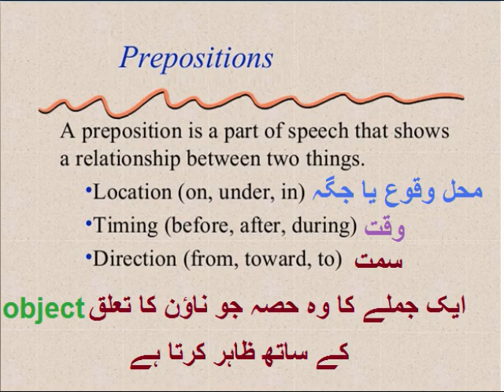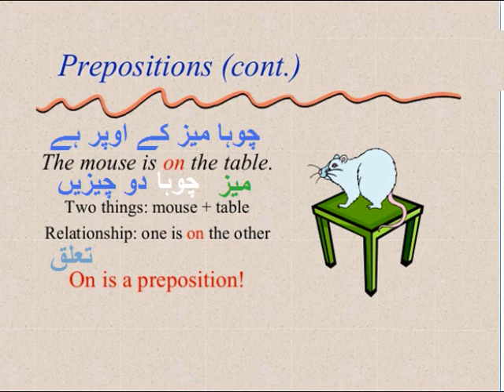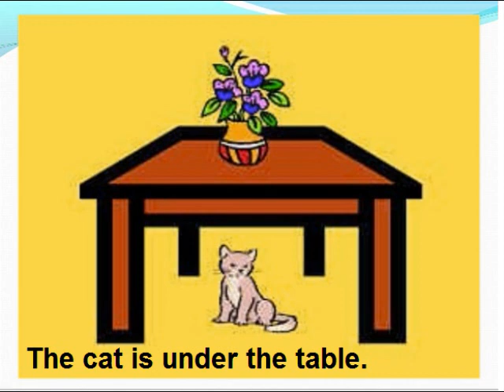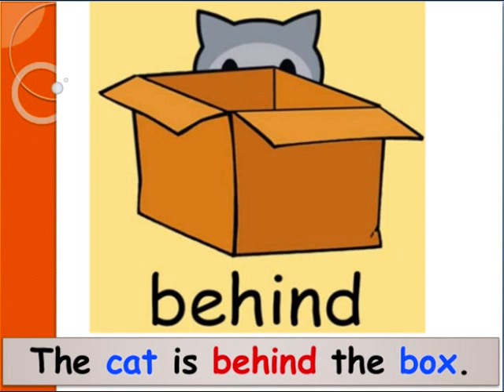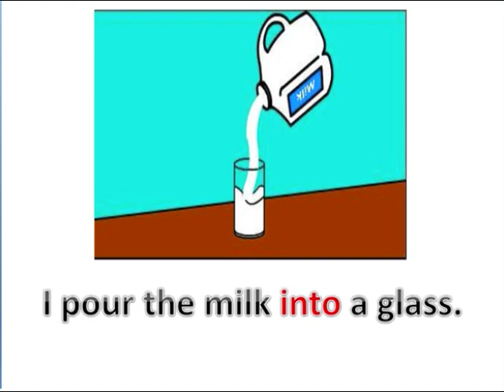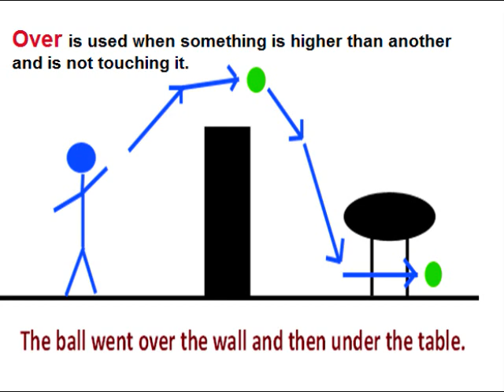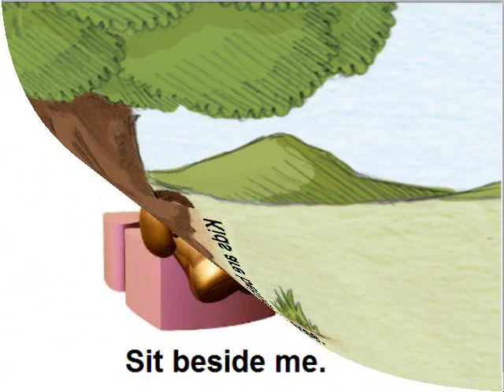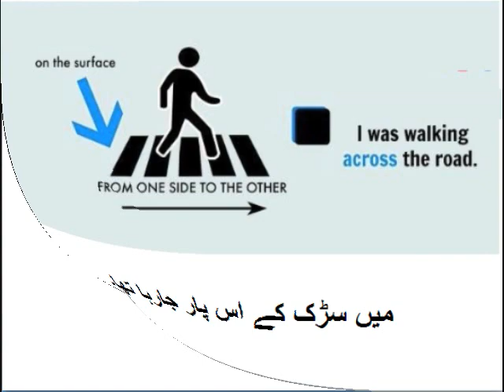English 9 in Urdu/Poem daffodils/English grammar/Preposition/unit 5.10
9th English unit 5 Lesson 10, Exercise Question identify preposition in Urdu